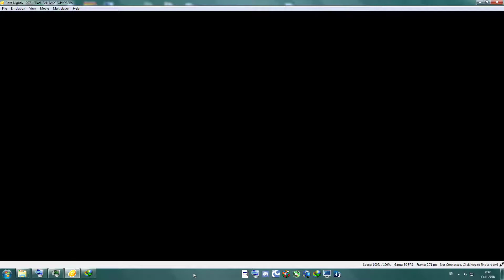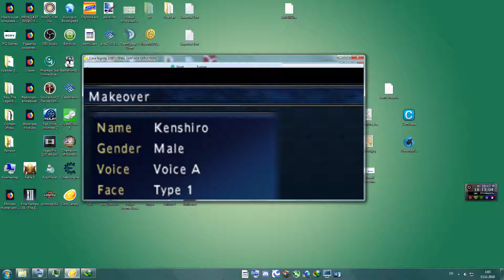Final Fantasy Explorers / Ninteno 3DS / [Citra]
МОЁ ЖЕЛЕЗО:
CPU: Athlon II X4 650
Motherboard: GIGABYTE GA-770T-D3L
GPU: GIGABYTE GeForce GTX 660 [GV-N660OC-2GD]
SSD: Plextor M6S [PX-256M6S] 256 GB
RAM: Kingmax FLFF65F-C8KM9 DDR3 1333MHz 4GB + Nanya M2F4G64CB8HG9N-CG DDR3 1333MHz 4GB [8GB]